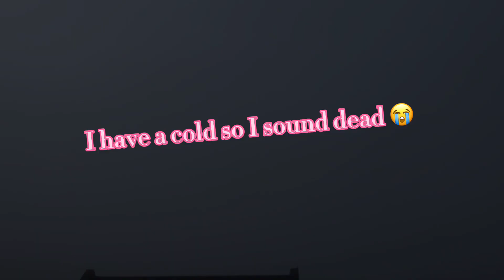Jessica’s bday vlog!! (Sorry not much!) 🩷🥳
Happy bday Jess! @JessieWessie12  🩷🩷